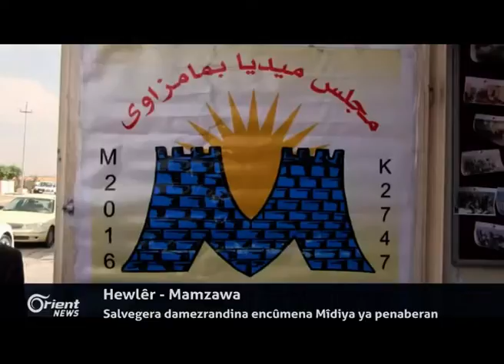DAIŞê 1600 kes li Mûsil û Til Efrê revandiye